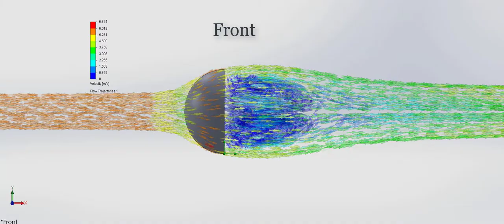Half Sphere - Flow Simulation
Fluid flow analysis around the hemispherical aerodynamic profile performed in the Solidworks design software. Solidworks Flow simulation.

SolidWorks Flow Simulation can be a powerful tool to gain insights into the airflow behavior around aerodynamic profiles like spheres, airfoils, wings, race cars etc.